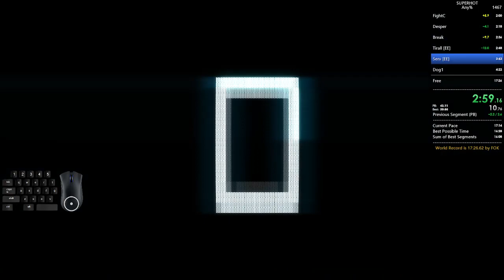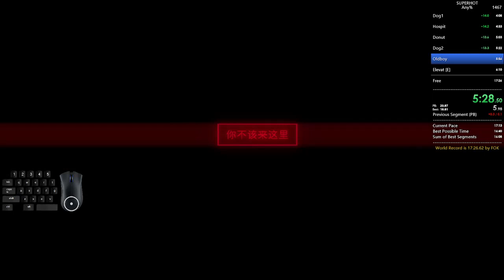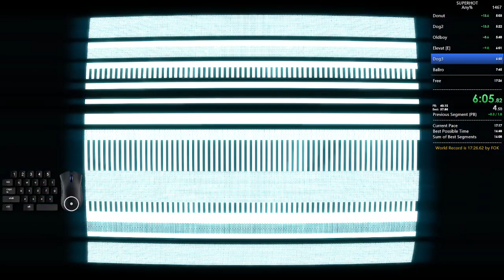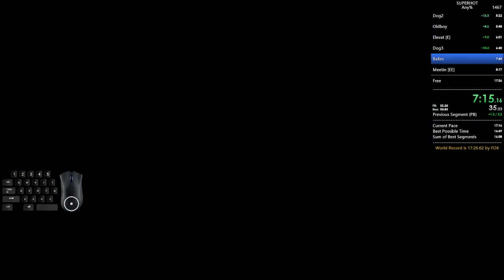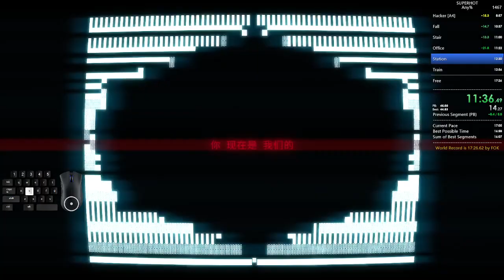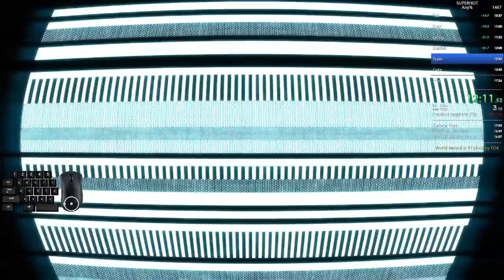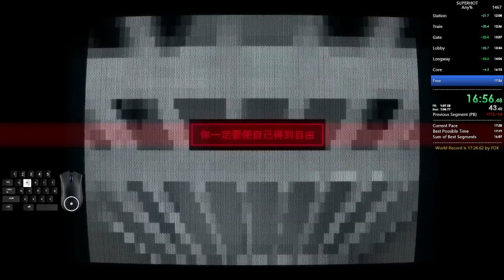SUPERHOT (Any%, 17:19.533, [former, obsolete] WR)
I am so pissed off because of the Core